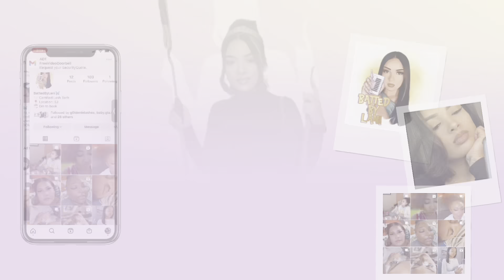Come thrifting w/ me | Thrift Haul | Life With Ny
Welcome!🥂
Lash IG Page: @BattedByLani
Business IG Page: @mommanystouch

No Twitter & No Facebook.